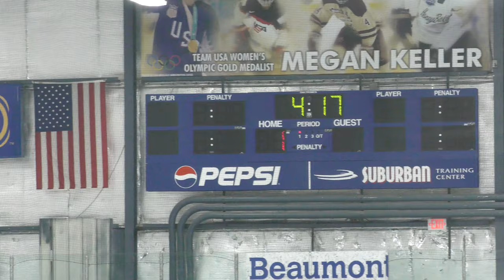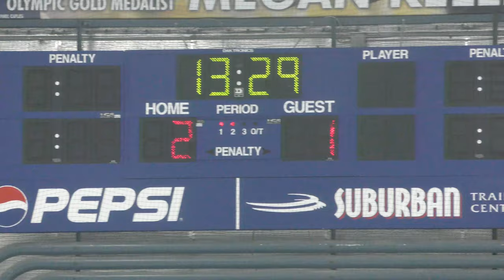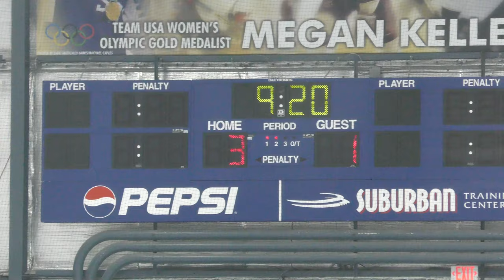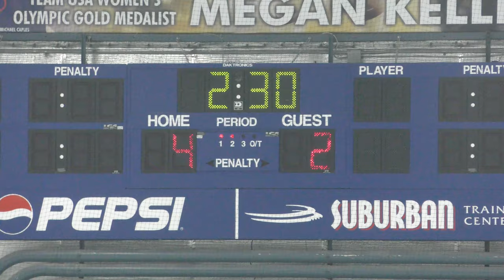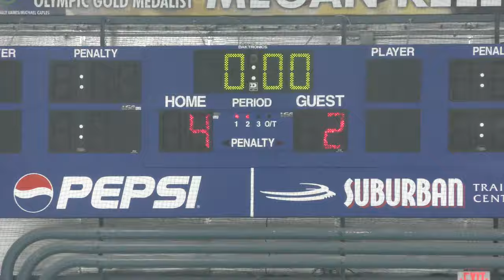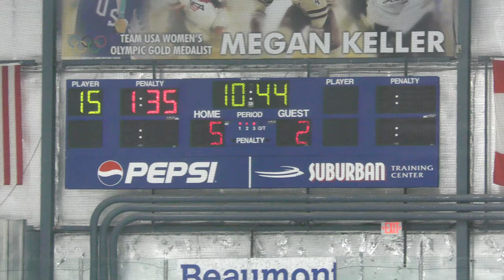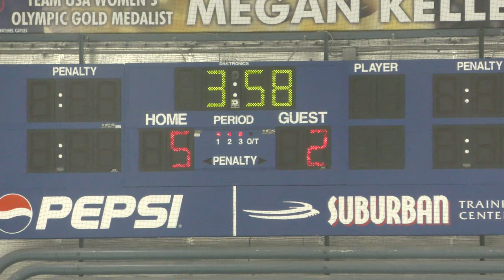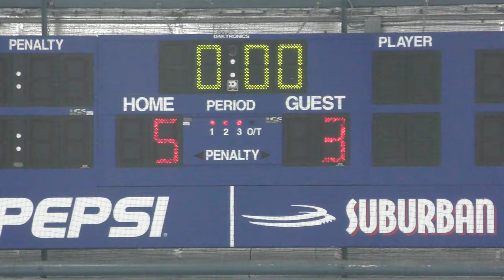USA Eagles vs Honeybaked - 03/05/21 | Game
Full Game
USA Eagles vs Honeybaked - 03/05/21
Final Score: Honeybaked - 5, USA - 3
Suburban Ice - Farmington Hills, MI